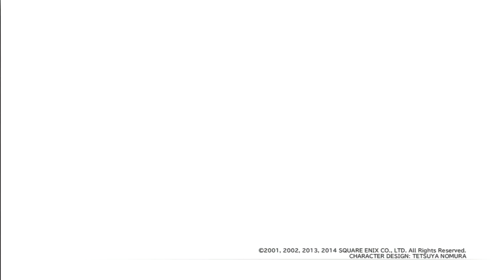Final Fantasy X HD Remaster Eternal Calm (Bonus Episode)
This is what happened between X and X2

This Walkthrough Will Contain:
- Platinum Trophy
- All Dark Aeons, Penance and Arena Monsters
- Maxing All Stats to 255 for All Characters
- All Celestial Weapons and Upgrade Fully
- Getting Blitz Ace Before Ifrit
- Winning the First Blitzball game
Follow me on: